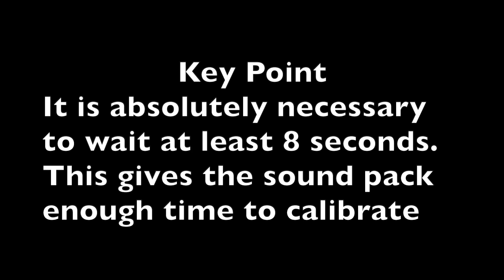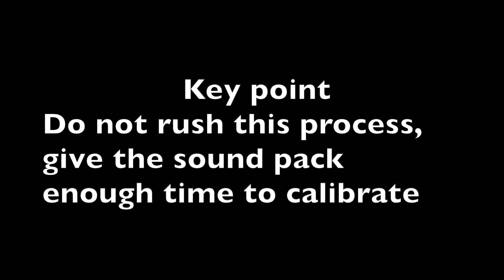Sense Innovations Ess Dual Plus Calibration and Switching Car Sounds on Traxxas TRX4 Bronco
In this video I demonstrate how to calibrate your sense innovations ess dual plus +. I also demonstrate how to switch between the two default "car sounds"